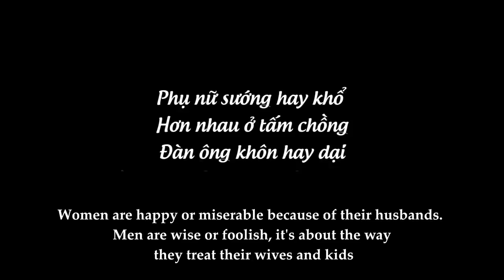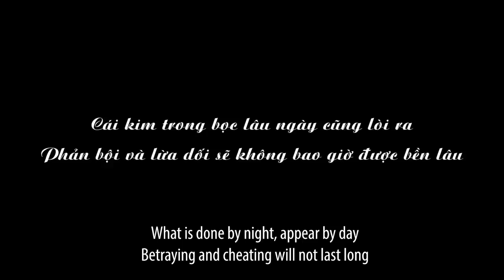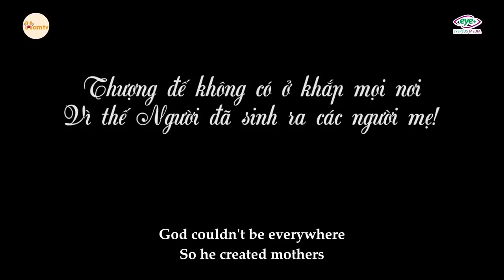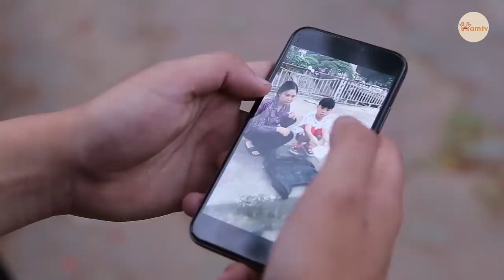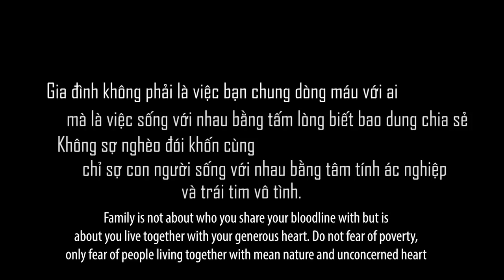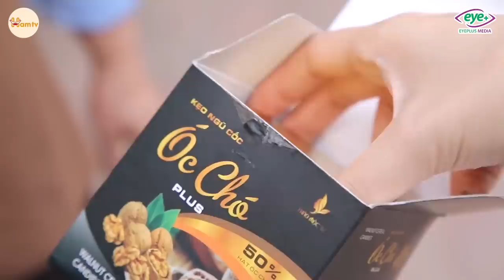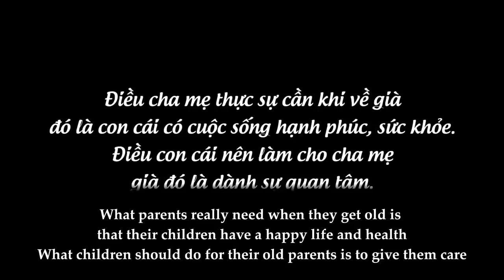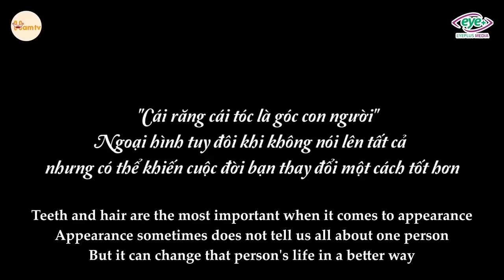Con Trai Vô Tâm Bỏ Mặc Vợ Con Và Kế Sách Của Mẹ Ruột | Cuộc Sống Hôn Nhân Phần 63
Hãy trân trọng và yêu thương người phụ nữ bên cạnh bạn!!